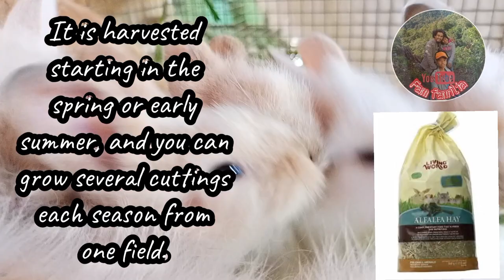The 6 Best Types of Hay For Your Rabbit:/Fam familia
Get connected to each other